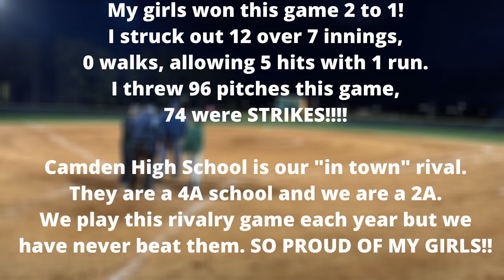High School Game 3-8-2024 - Camden High v/s North Central High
YES! We played our in-town rival Camden High School and walked away with the WIN 2 to 1!! I threw 96 pitches for 74 strikes, striking out 12 batters over 7 innings with NO WALKS!  This was one of my best games ever, and against such a great team! This was early in the season, before conference play started, so our bats were a little rusty still. We will play them again later in the season and wait until you see that game!!

This video is uploaded in HD, but you may need to select "HD" from the video settings to get that quality.

Mackenzie Melton's Fastpitch Softball escapades as a Pitcher for High School and Travel Ball.

Mackenzie Melton
Camden, SC
2027 Grad - I have 4 years of Montgomery GI Bill to use.